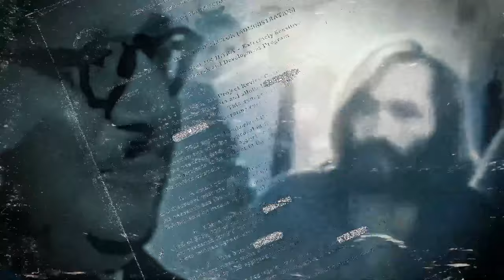E125: Zodiac Parte 3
La identidad del Zodiaco sigue siendo un misterio, pero eso no significa que no haya sospechosos. Para concluir esta trilogía, exploramos teorías y perfiles de los sospechosos más notorios.